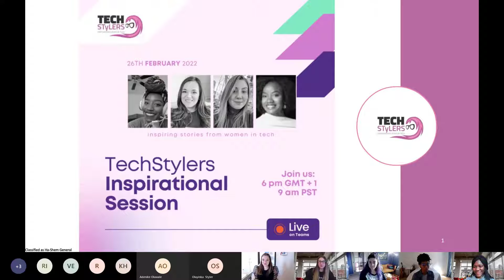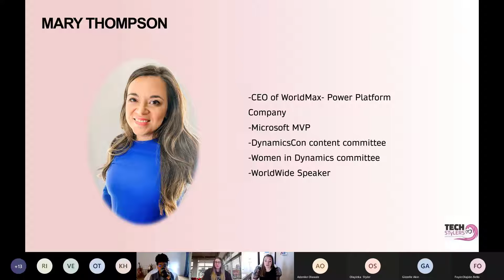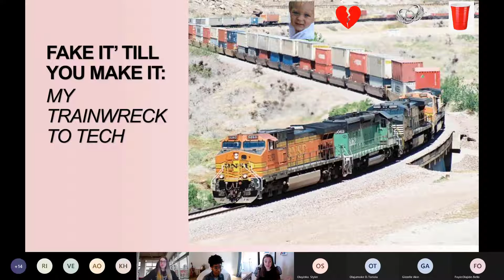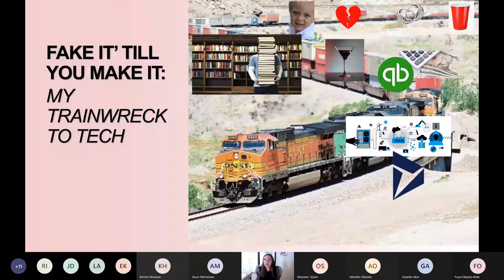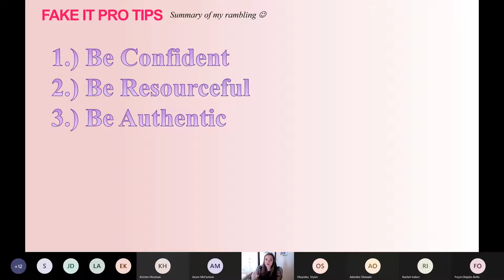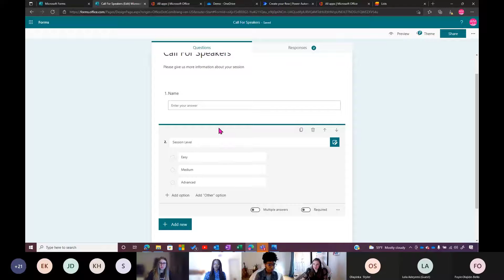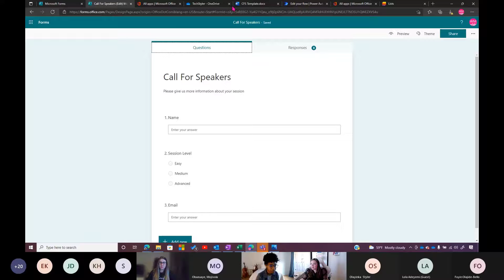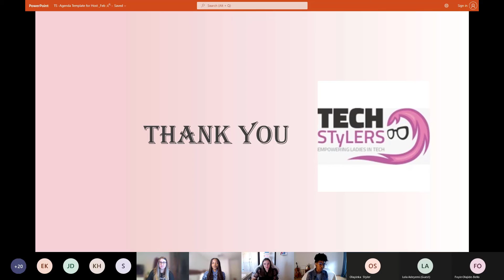Inspirational Session - February 2022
Watch our February Inspirational session here. We had two fantastic hosts - Azure and Carolina ❤. We also had a special guest - Mary Thompson  who shared her journey into technology and a cool demo on Microsoft Forms and Power Automate

Click the timestamp to go to each speaker's session

0:00   Welcome Note - Azure
3:00  Mary Thompson's tech journey
25:00 Microsoft Forms and Power Automate demo - Mary